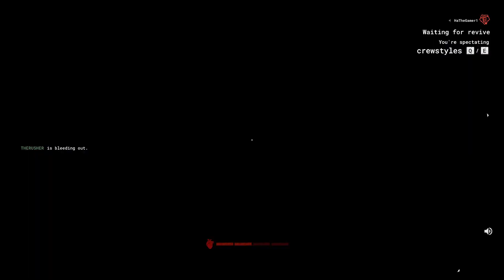Our First "Level 4" Trial went Horribly Wrong! (The Outlast Trials)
Today we decide to jump into a more difficult trial. As usual, very unprepared.. Enjoy!

crewstyles